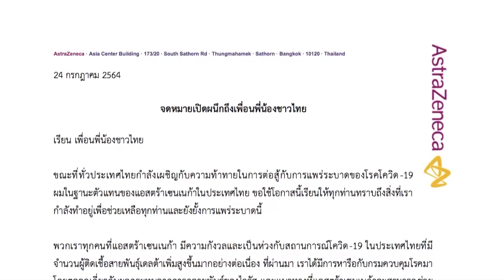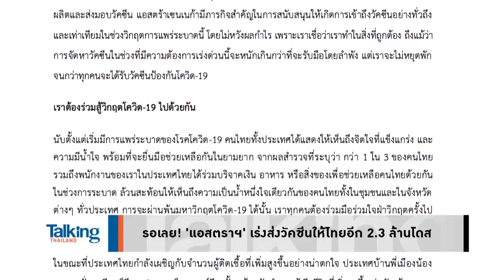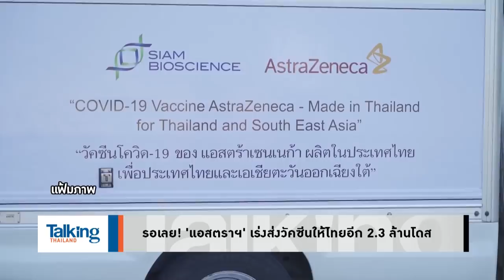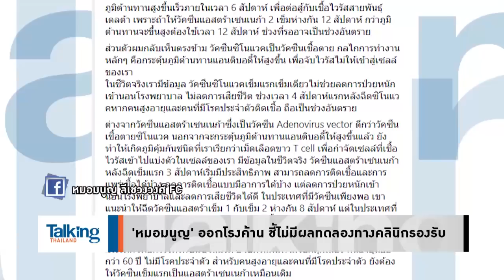Talking Thailand - สร้างภูมิหมื่นเท่า! ‘หมอยง’ ยังวนเวียน อ้างสูตรฉีดวัคซีนลูกผสม “จีน-ฝรั่ง”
เป็นบาร์เทนเดอร์มาก่อนหรือ! “หมอยง” ยังวนเวียน สูตรฉีดวัคซีนลูกผสม “จีน-ฝรั่ง” เพื่อให้เหมาะกับทรัพยากรที่มีอยู่ (ก็ใครใช้ให้สั่งมาเยอะ) อ้างสร้างภูมิได้สูงเป็นหมื่น และยันไม่เกี่ยวข้องการเมือง

แต่ถูก “หมอมนูญ” สวนทันควัน เพราะยังไม่เห็นผลการทดลองทางคลินิกรับรอง ชี้ส่ออันตราย